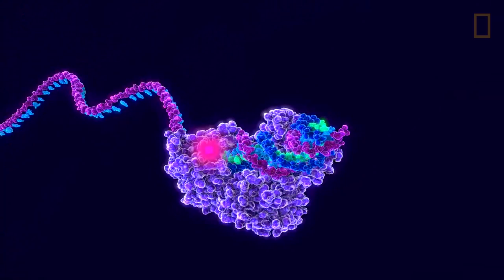Could Vaccines Help Save Endangered Lemurs? | National Geographic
Some species of lemurs are threatened with extinction, and researchers at Duke University's Lemur Center are working to prevent that from happening. Although some people question whether new vaccines for wild animals are worth the effort, researchers are moving forward to stop a seasonal outbreak of Cryptosporidium parvum that's affecting one species of lemur.

PRODUCER: Eileen Mignoni
VIDEOGRAPHERS/EDITORS: Nacho Corbella and Eileen Mignoni
3D RENDERING: Courtesy of Pacific Biosciences